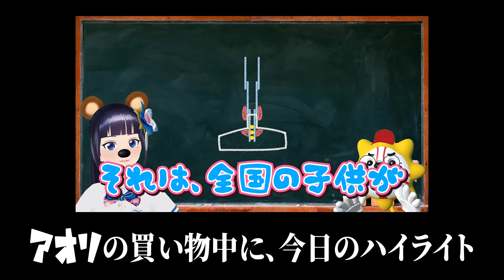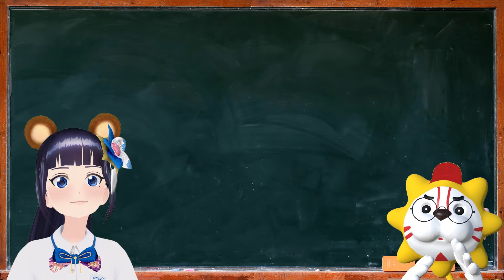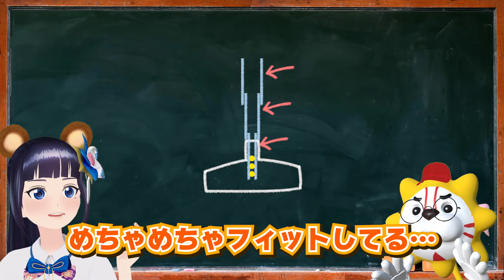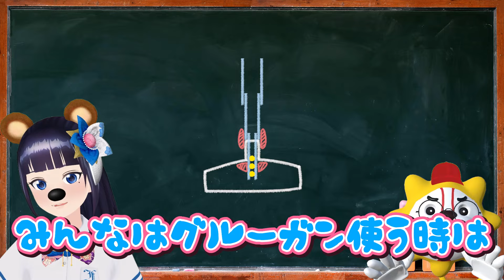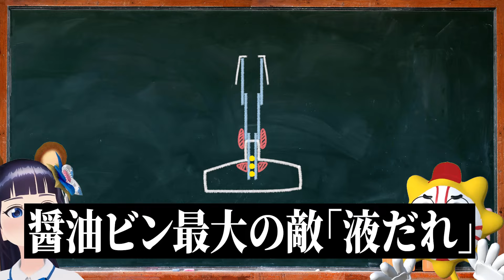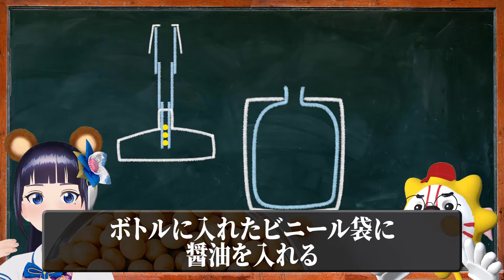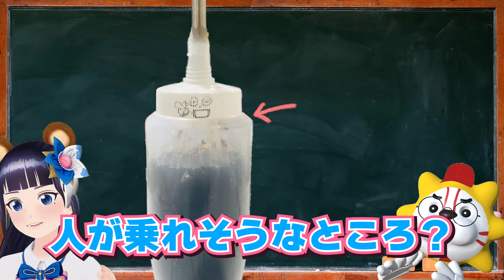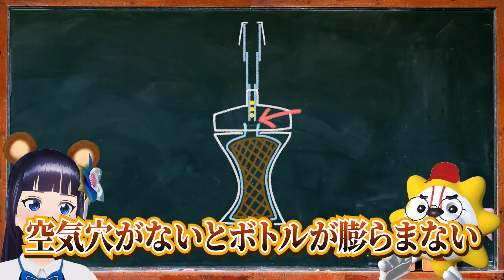【再現】醤油の密封ボトルってどういう仕組み！？100均だけで作ってみた！！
密封ボトルって最後まで使い切るのが難しい…！

◆◆◆3rdアルバム発売中！◆◆◆
3rdアルバム売り切れました！たくさん聴いてくださって本当にありがとう！
▶配信でも聴けます！！！

◆富士葵オフィシャルコミュニティ開設！
カバーアルバム「声 ～Cover Ch.～」
1stアルバム「有機的パレットシンドローム」
☆富士葵のX
☆キクノジョーのX